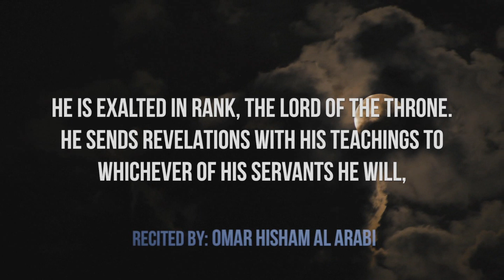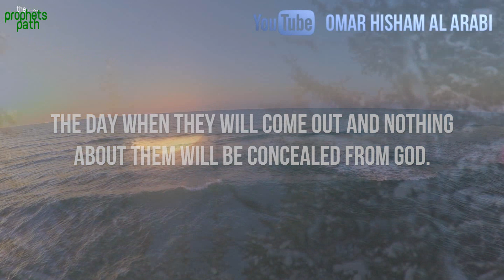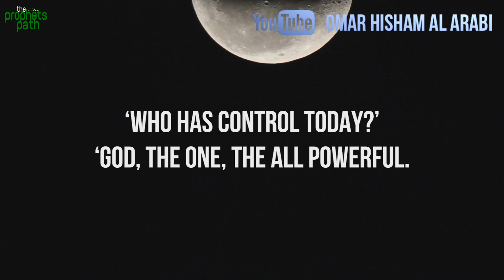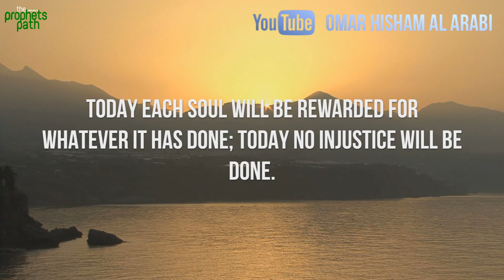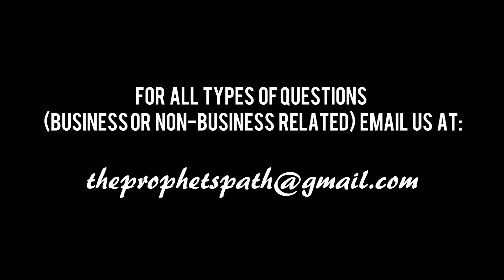Allah Asks A Question!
Video Made By Omar Hisham Al Arabi For TheProphetsPath

We will get back to you within 3 business days Insha'Allah.